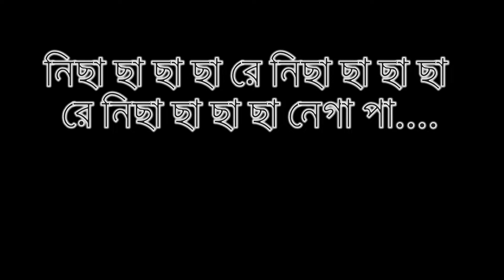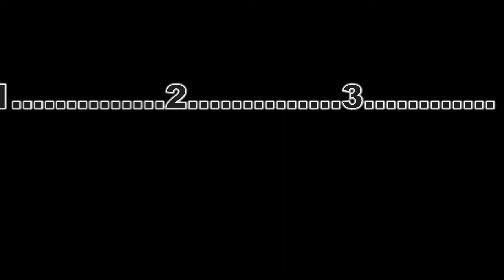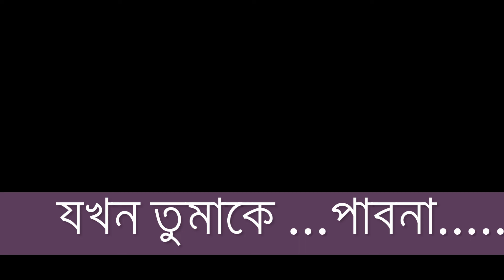Ami Nissho Hoye Jabo |koraoke. Purnodoirgho Prem Kahini Movie Song | Arefin Shuvo & Joya Ahsan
Respected sir I am using your audio song in my youtube video. If I am wrong in this Please add Yoga before giving any kind of copy right claim or strike. আরাে নতুন নতুন ভিডিও পাওয়ার জন্য ।_____________________________________________________________________

I am not oner of this song*
Original Credit
Song Name – Ami Nissho Hoye Jabo
Singer – Chandan Sinha
Lyrics – Kabir Bakul
Music Composition – Kaushik Hossain Taposh
Movie – Purnodoirgho Prem Kahini
Cast – Arefin Shuvo & Joya Ahsan
Genre – Movie
Label – Laser Vision
Story Time: 04:43

(plz not strike me)
সম্মানিত স্যার অনেক অনেক ধন্যবাদ এত সুন্দর একটি মিউজিক ভিডিও আমাদের উপহার দেওয়ার জন্য.